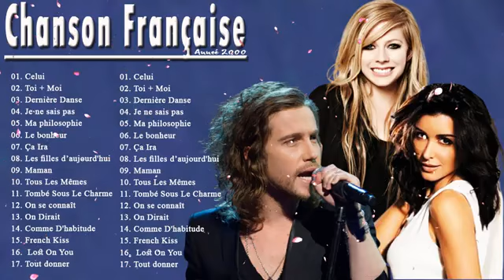Francais Année 2000 || Tres Belles Chansons Francaises || Musique Francaises Annee 2000